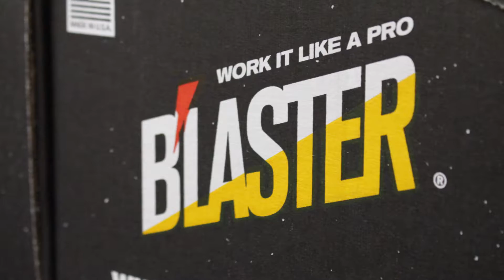Randy Pindor, Executive VP Sales & Marketing - B'laster Corp.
B’laster Corporation isn’t typical corporate America, that’s for sure.  Step through their front doors in Valley City, Ohio and you’ll be welcomed into a wide-open, interactive workspace.  B’laster encourages free-spirited thinking and expression, allowing employees to feel comfortable being themselves.  Their core values, otherwise known as The B’laster Way, is the foundation of their strategic business plan, and designed to provide the laid-back corporate culture and collaborative environment where hard work and innovation thrive.
Makers of PB B’laster, the #1-selling penetrant since the company’s start in 1957, B'laster Corporation manufactures penetrants, lubricants, rust inhibitors and a full line of specialty, highly concentrated formulas for the automotive, industrial and hardware industries.  Their professional-grade products penetrate, lubricate, loosen, overcome, fix and conquer – no matter the job at hand.
This is a real manufacturing company, making real products.  B’laster products are born from professional applications where only the strongest survive. Celebrating 60 years as Rust Belt Warriors, B’laster takes pride in the fact that they come from a place that demands the toughest solutions.
That’s freakin’ Cleveland.
We encourage you to view B’laster’s video library to take a first-hand look inside.